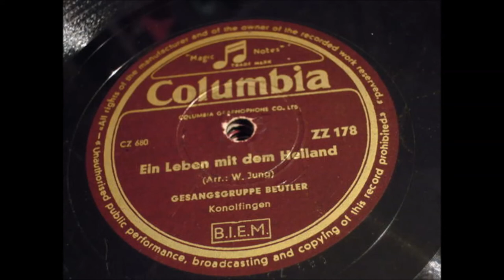Gesangsgruppe Beutler Konolfingen